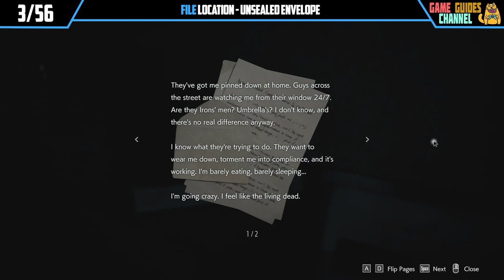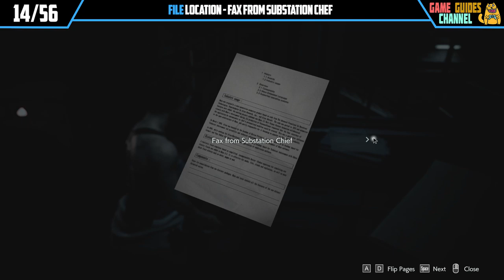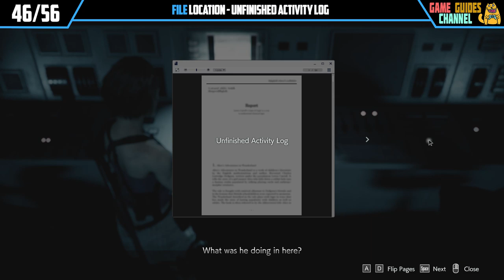Resident Evil 3 Remake All File Locations (Bookworm Trophy)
This video shows all files locations Resident Evil 3 Remake and how to earn Bookworm achievement Resident Evil 3 Remake.

There are 56 files you need to locate and read in Resident Evil 3 Remake.

Timestamps:

00:07 - Jill’s Report
00:33 - Investigation Notes
00:42 - Unsealed Envelope
00:53 - Message from a Colleague
01:05 - U.B.C.S. Ammo Crafting Guide
01:20 - Tabloid Front Page
01:43 - U.B.C.S. Herb Field Manual
02:20 - Drugstore Owner Journal
02:45 - Kite Bros. Railway Manual
03:09 - Subway Employee’s Memo
03:24 - Training Log
03:58 - U.B.C.S. Suicide Note
04:22 - Electrician’s Note
04:37 - Fax from Substation Chef
05:14 - Green Herbs: They Work!
05:36 - Substation Internal Memo
05:44 - Your Charlie Doll
06:24 - Chad’s Notes
07:09 - Increased Sewer Security
07:30 - Research Assistant’s Logs
08:15 - Invoice from Gun Shop Kendo
08:27 - Sewer Worker’s Notes
08:51 - A Love Letter?
09:20 - Notice of Demolition Delay
09:36 - Raccoon Times Reader’s Column
10:09 - Email Outbox
10:38 - ID Card Security Protocols
10:56 - Sept. 20 Arrest Report
11:23 - Internal Memo
11:44 - 3F Locker
12:03 - Note to a Friend
12:32 - Report on the Mansion Incident
12:55 - U.B.C.S. New Weaponry Notice
13:18 - Clock Tower Brochure
13:44 - Spencer Memorial Pamphlet
14:06 - Nurse’s Journal: Sept. 25
14:31 - Nurse’s Journal: Sept. 27
15:01 - Nurse’s Journal: Sept. 29
15:29 - Memos from Administration
15:40 - Note about a Tape Recording
16:01 - RE: Lost Items
16:28 - Banquet Invitation
17:11 - Email from Nathaniel Bard
17:28 - Elevator Notice
17:52 - Employee Memo
18:23 - Unfinished Activity Log
18:42 - NEST 2 Employee Regulations
19:08 - Isaac Graves’ Diary
19:30 - Essay on Vaccine Synthesis
19:51 - Shipping Notice
20:16 - Weaponry Authorization Request
20:40 - Scientist’s Dying Message
21:15 - Expression of Concern
21:45 - Disposal Center
22:04 - Weapon Spec Sheet
22:44 - Suspicious Contract Memo